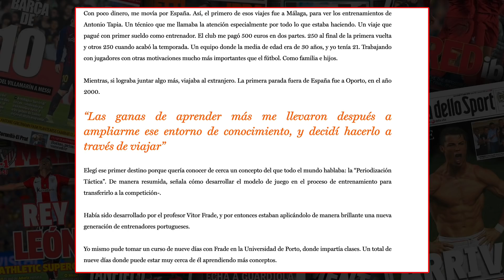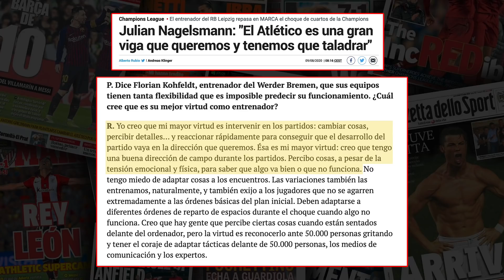LA FILOSOFÍA DE JUEGO DE UN ENTRENADOR | Con Julio Velázquez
Hoy estrenamos una serie de cuatro vídeos para conocer mejor el oficio del entrenador de la mano de Julio Velázquez, ex técnico de Villarreal, Betis, Murcia, Alcorcón, Os Belenenses, Vitoria Setubal o Udinese. ¿Qué aspectos componen y condicionan la filosofía de un entrenador?